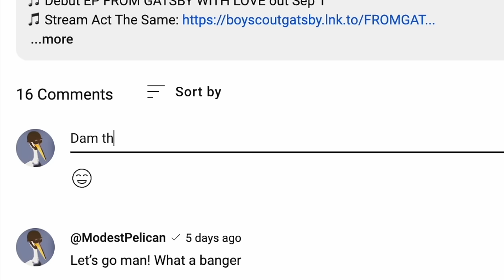They hired me to brutally kill everyone..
Follow me everywhere:
➤Other channel: @PapaPeli